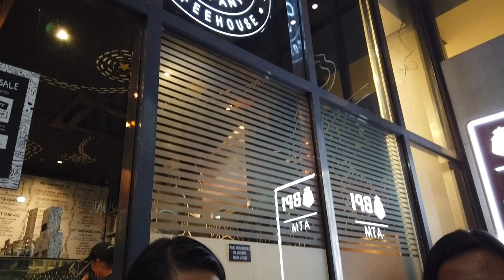CEBU-BOHOL 2019 | KARIBOK